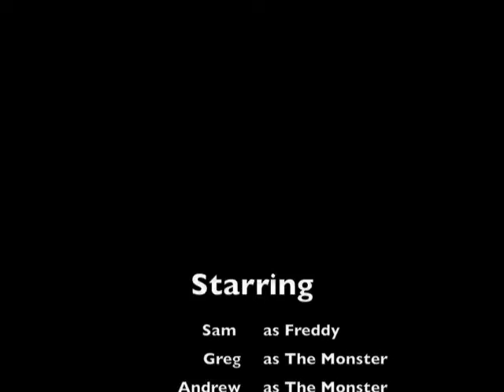The Basement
Just a random short Me my buddy and my brother made on a rainy day.  Hope you enjoy!